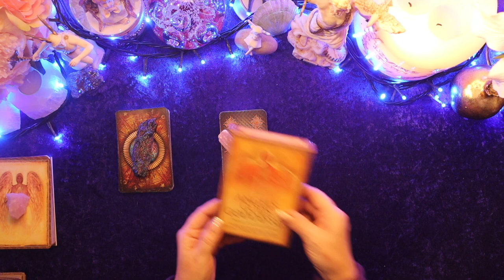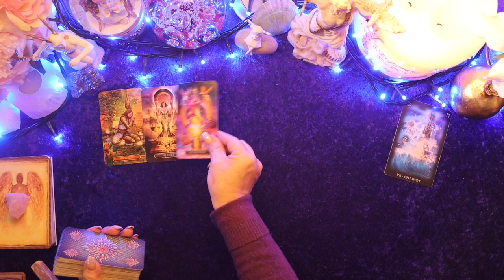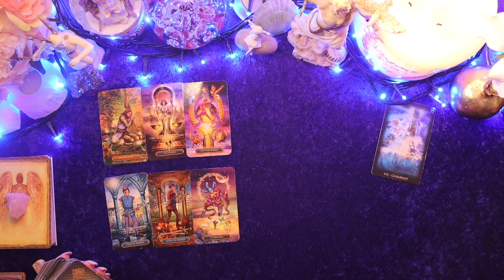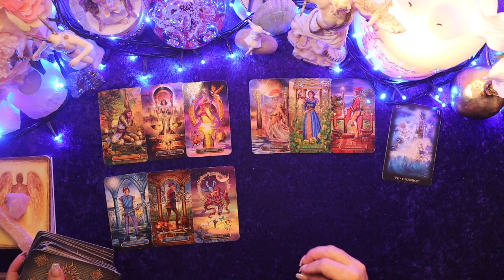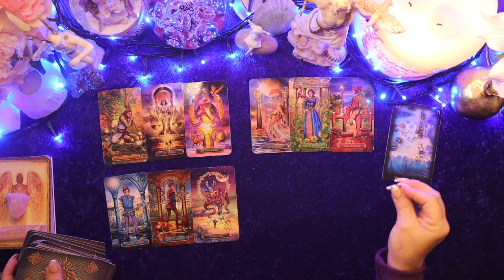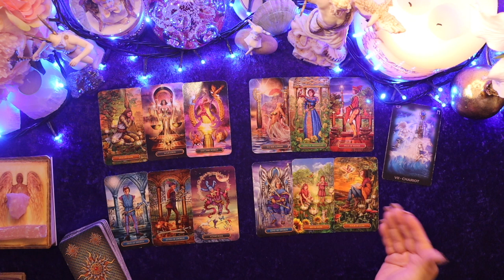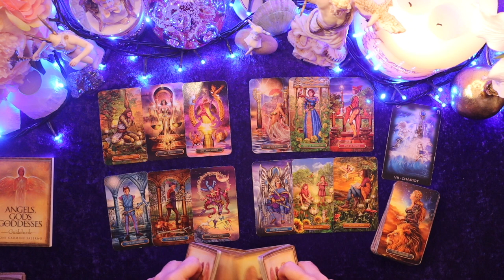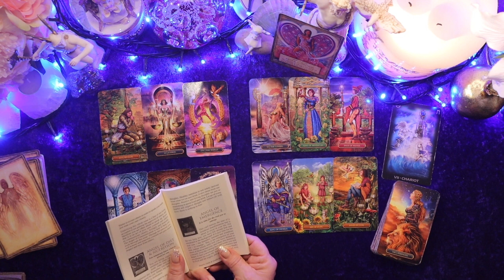2022 ♈️ ARIES PRELUDE "BIG CHANGES, INITIATION & FORWARD MOMENTUM!" TAROT READING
@@@Please note that those who make the purchase without emailing me first so I may send them the discounted link will NOT be able to get the discount.@@@

Visitors to this Youtube channel Divinedebut11 acknowledge that:

b) the advice and content contained on this channel, and derived through this channel is not
professional advice and will not be relied on;
c) no advice provided on this channel is in the form of professional advice including, but not
limited to medical, legal or financial advice;
d) any service performed through this channel is not scientifically proven;
e) any advice received is in their best interest and does not imply 100% accuracy;
f) they have not been influenced against their will;
g) the Use of this channel, and any content contained on this channel is at their own risk;
h) Divinedebut11 (DD11), at any point in time, may refuse to provide services.
i) visitors must be at least 18 years old